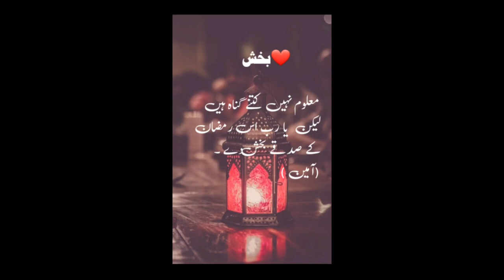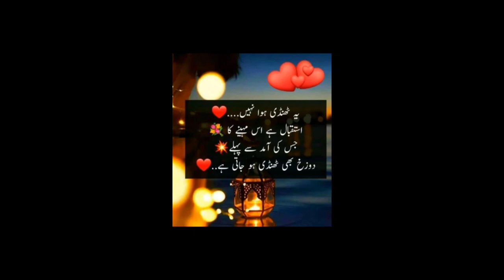ramzan mubarak Quotes whatsapp status|ramzan mubarak dp|St writes official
ramzan mubarak Quotes whatsapp status|ramzan mubarak ke status|ramzan mubarak dp|st writes official

 st writes officialPoetry